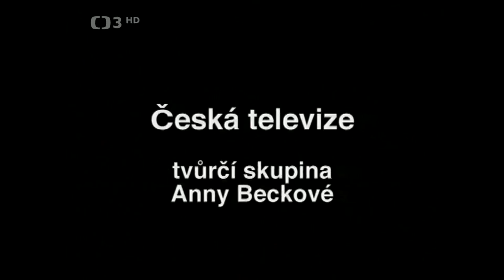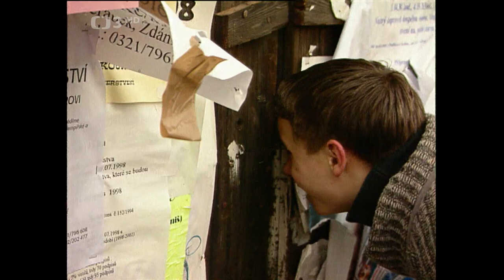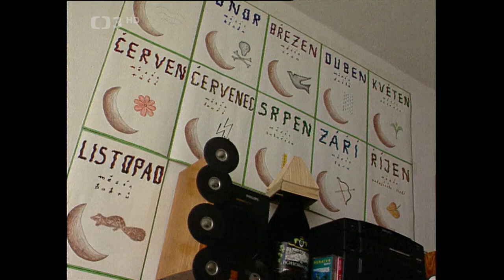Bylo nás sedm (2000) - vzpomínání dětských herců na seriál "Bylo nás pět"